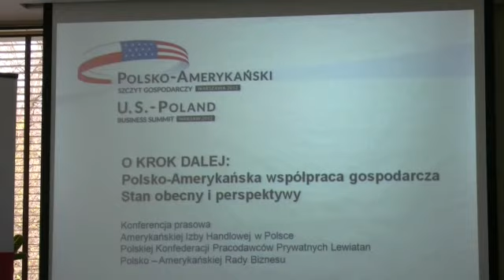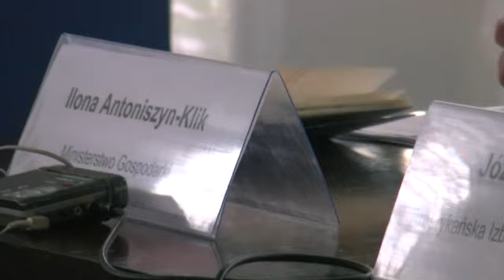U.S.-Poland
Krótki film przedstawiający raport dot. stanu obecnego i perspektyw współpracy gospodarczej Polska-Stany Zjednoczone